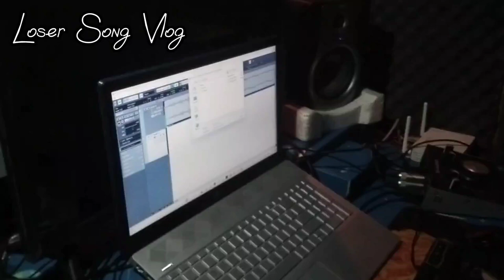Loser Blog By SMO(Music making days & Mv shooting day) @YAWYAZT x@gwinofficialchannel4813 94SS